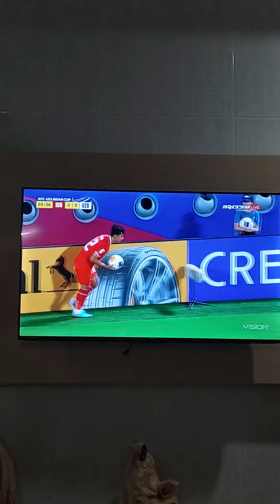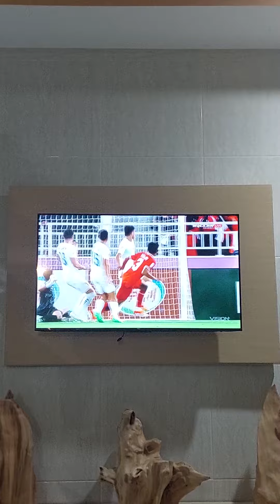KENA PRANK!!! SELEBRASI SAAT GOAL INDONESIA VS UZBEKISTAN SEBELUM JADI OFFSIDE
KENA PRANK!!! SELEBRASI SAAT GOAL INDONESIA VS UZBEKISTAN